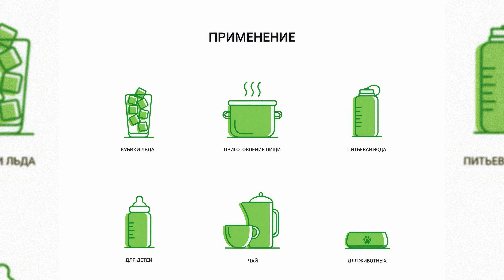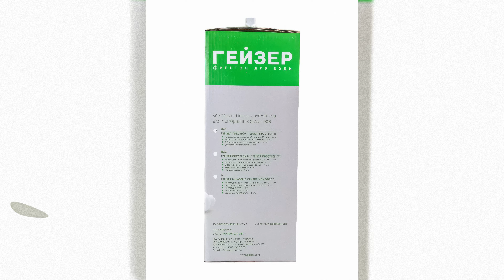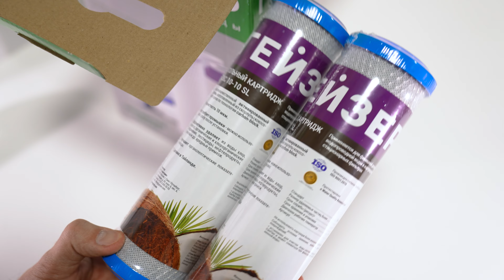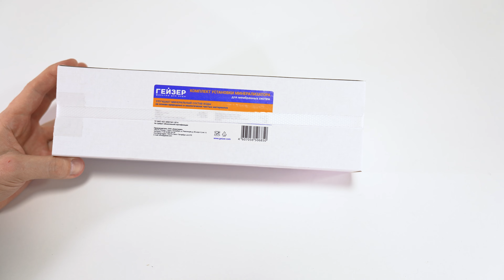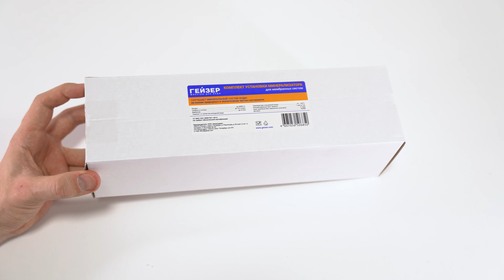► КОМПЛЕКТ КАРТРИДЖЕЙ ГЕЙЗЕР RO1 ДЛЯ ГЕЙЗЕР ПРЕСТИЖ 🔴 РАСПАКОВКА 📦 И ОБЗОР ⬇️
💡 Комплект сменных элементов RO1 Гейзер 50090 представляет собой набор сменных картриджей для системы обратного осмоса Гейзер-Престиж. Полипропиленовый механический фильтр (РР) 10" и фильтр CBC (Carbon Block Cartridge) из кокосового угля 10" удаляют из воды песок, ржавчину, механические и хлорорганические примеси. Обратноосмотическая мембрана Vontron имеет поры размером 0,0001 мкм. Сквозь эти поры могут пройти только молекулы воды, а все примеси, тяжелые металлы и соли жесткости, бактерии и вирусы сливаются в дренаж.

🔵 Дополнительный защитный слой не позволяет отфильтрованным частицам оседать на поверхности мембраны и продлевает срок её службы. Постфильтр с высокоэффективным кокосовым активированным углем улучшает вкусовые качества воды.

⚠️ Технические характеристики:
▶️ арт. 50090
▶️ Картридж механической очистки PP 5 - 10SL
▶️ 2 угольных картриджа CBC 10 - 10SL
▶️ Обратноосмотическая мембрана
▶️ Угольный постфильтр

Boosty (если вы в России): boosty.to/pestretsovshop